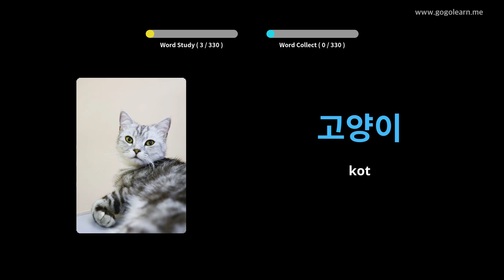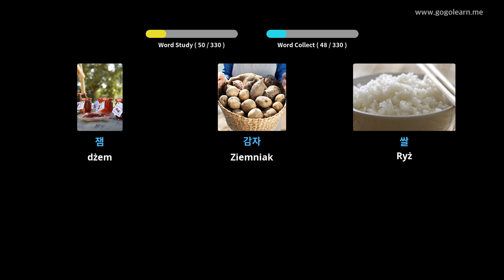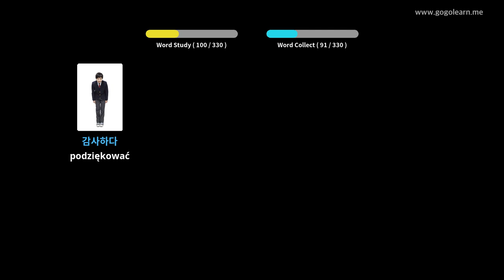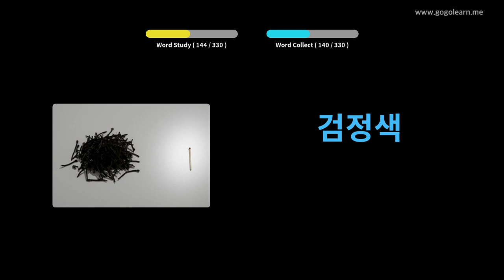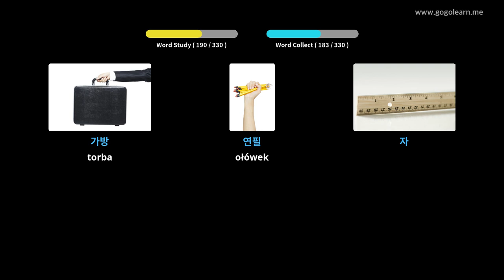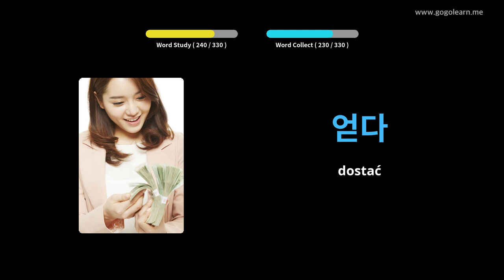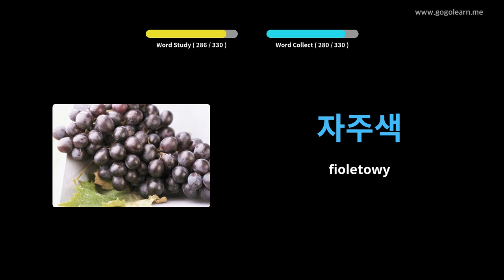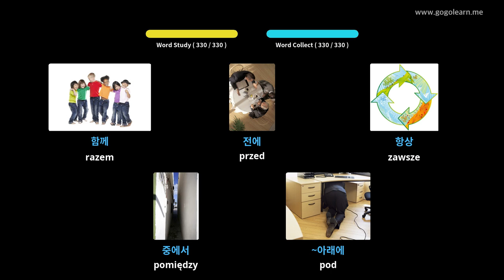Dowiedz Się Koreański Poprzez Zdjęcia |Słownictwo Koreański Słuchanie Podczas Jazdy | Golearn